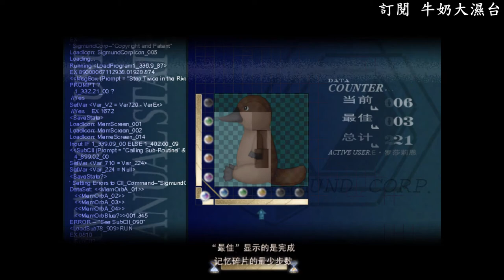To the Moon 去月球 #4 對心愛的事勝過自己的生命!! 牛奶大濕台 !!! 牛奶大濕台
夢想 遠超過自己的生命
那你呢!
.幸福
這就是我的幸福所在